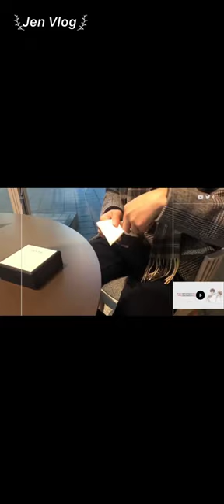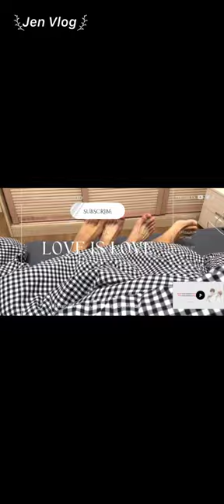[BL] Gentle and caring | Zhang Ziyu & Zhou Junyao bl jenvlog bltiktok bltiktok - BL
Couple: 章梓煜/Zhang Ziyu/Chương Tử Dục × 周俊垚/Zhou Junyao/Chu Tuấn Nghiêu
Gương vỡ lại lành, quay lại bên nhau sau 3 năm
Douyin: 章胖虎 - 小垚睡醒了
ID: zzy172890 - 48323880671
Bottom: 章梓煜/Zhang Ziyu/Chương Tử Dục: @胖虎迷路辽

Jen Vlog